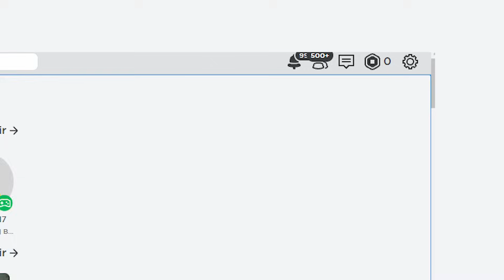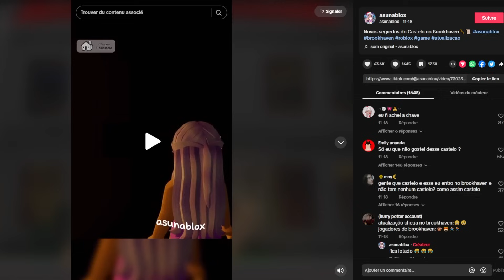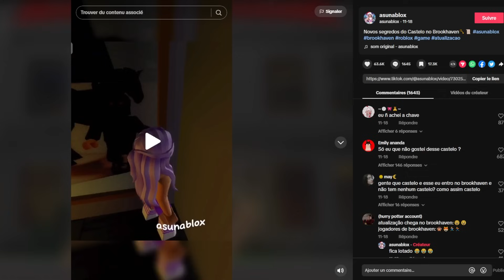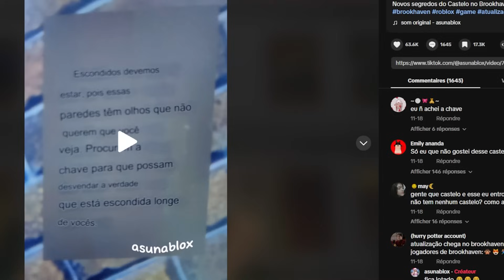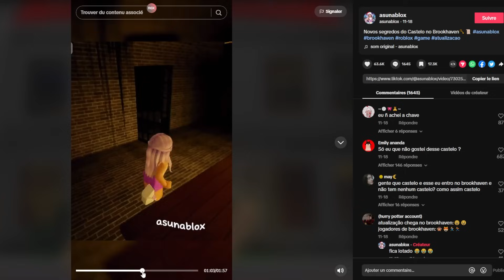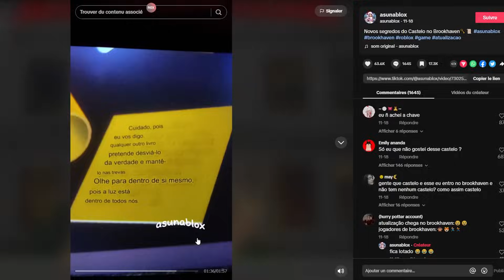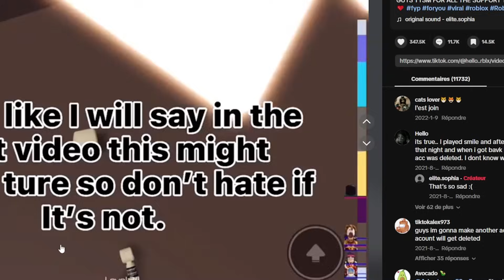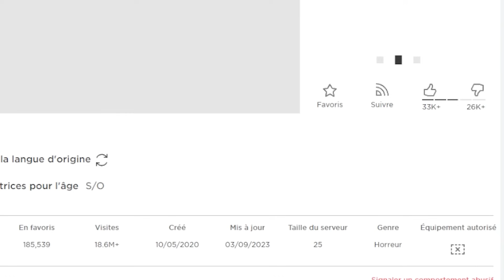Le JEUX ROBLOX Et SECRETS LE PLUS EFRAYANT de BROOKHAVEN